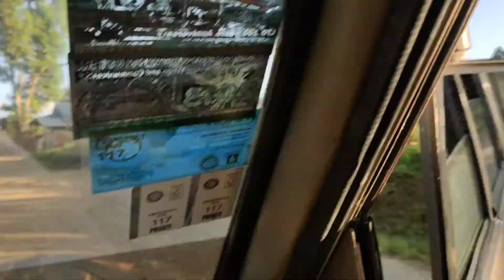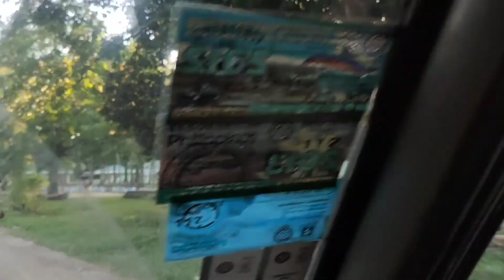TARA SA BUKID Vlog 32 | Botikol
What's up mga ka Botikol Magandang umaga punta naman tayo sa bukid ganda nang view 😱